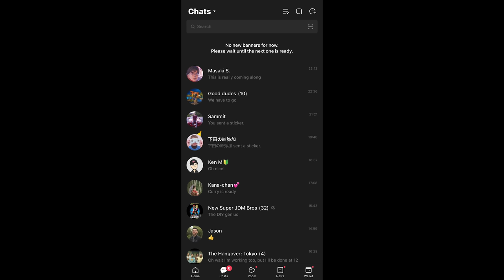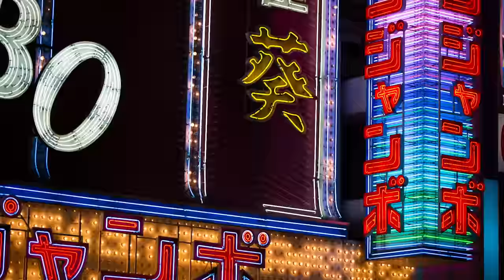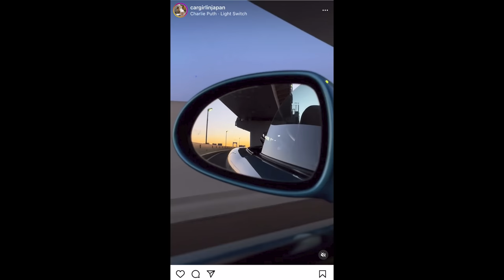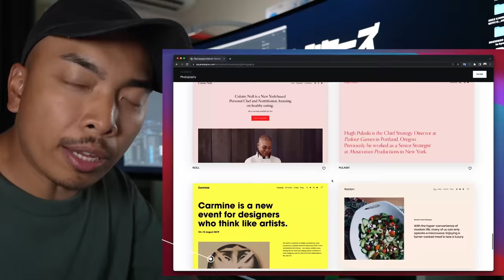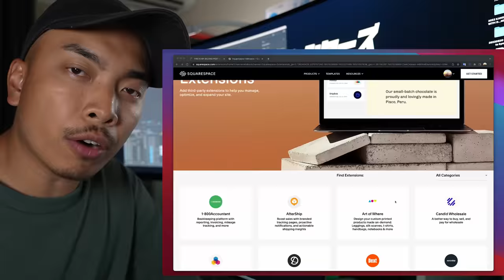I Set My Best Friend Up On A Date With A Japanese Car Girl! (Part 1) 僕の親友に車好き女子とのデートを仕掛けてみた！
VIDEO DETAILS: In this video, I set up my best friend @masalovescars on a blind date with a Japanese car girl! This is either my best or worst idea ever.

Huge thanks to the boys at Shogun Autosport! Check them out if you are in Tokyo: